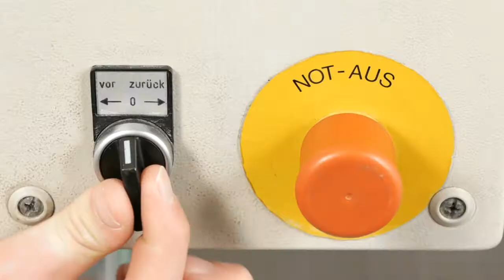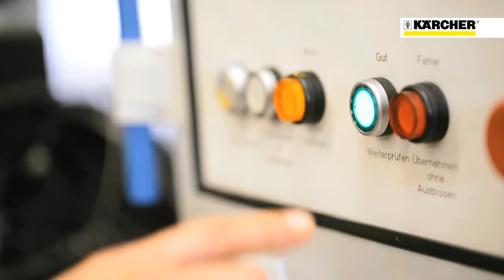¿Por qué comprar una hidrolavadora Kärcher?